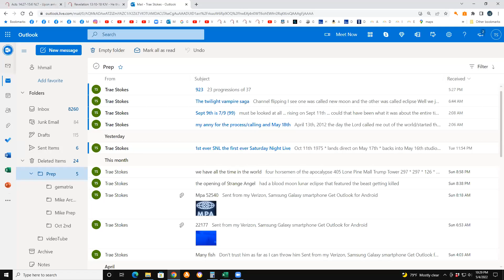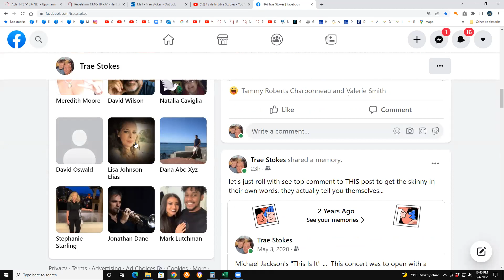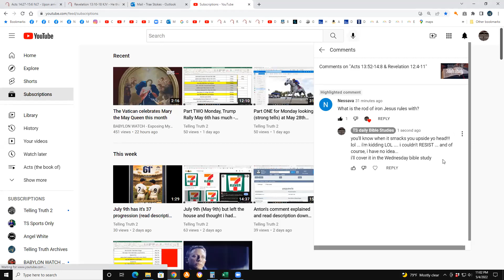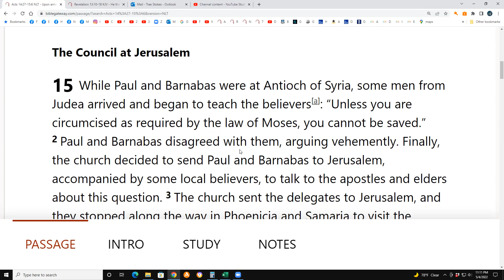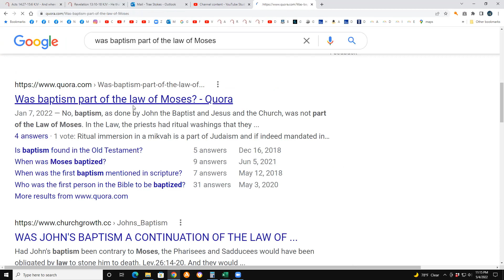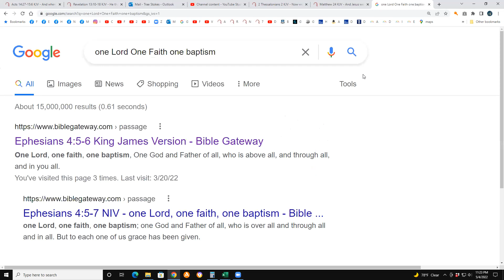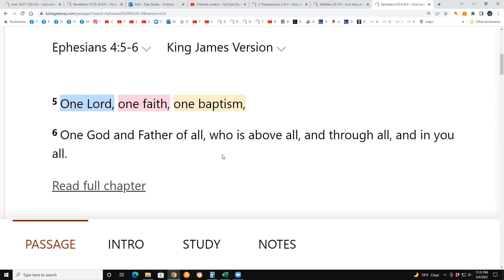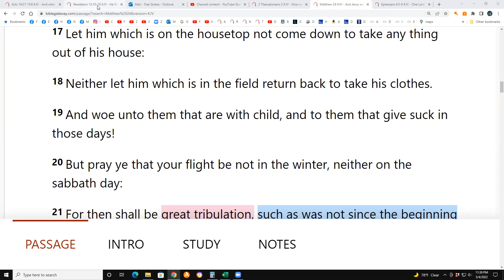Acts 14:27-15:6 & Revelation 13:10-18